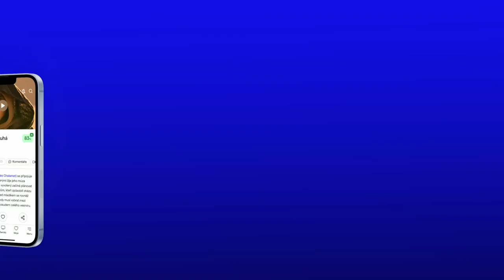Manželé Stodolovi film o filmu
Temný milostný příběh inspirovaný životy skutečného manželského páru sériových vrahů. Ve venkovské oblasti, kde plynou životy bez jakýchkoliv vyhlídek, manželé Jaroslav a Dana Stodolovi společně vraždí osamělé seniory, o které společnost už dávno ztratila zájem.

Jaroslav a Dana jsou mladý pár, který žije v poklidné vesnici, kde se všichni obyvatelé dobře znají. S vidinou snadno získaných peněz se rozhodnou okrást jejich osamělého starého souseda, kterého při tom Jaroslav zabije. K jejich překvapení policie přijme násilnou smrt důchodce skoro automaticky jako nešťastnou náhodu a dál se o případ nezajímá. To Stodolovi přivede k myšlence, že senioři jsou snadnými obětmi nejen pro drobné krádeže, ale i vraždy. Není cesty zpět, Daně se zalíbila moc nad jejími oběťmi a podivný dobrodružný pocit vítězství nad policií. Jaroslav se ocitá na křižovatce, kdy má šanci od Dany odejít, ale selhává a musí čelit následkům svých i jejích zločinů. Brutální vraždy úzce souvisely s jejich vztahem, jsou obrazem závislosti a vzájemné manipulace, z nichž ani jeden nemohl vyjít vítězně.

Hrají: Jan Hájek, Lucie Žáčková, Barbara Lukešová, Martina Jindrová